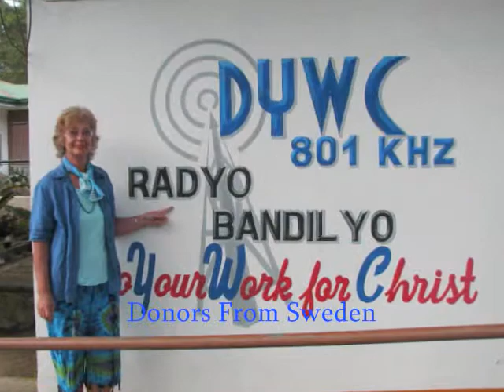DYWC Radio Community - Eco-Kalan Presentation and Earth Day Celebration, April 22, 2009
Eco-Kalan Presentation to Radio Station  DYWC (801 KHZ)Community in Celebration of Earth Day in Sibulan, Negros Oriental, Philippines.  Donors are Kees and Rebecca Arrieta Vermeer of Sidney, BC, Canada.